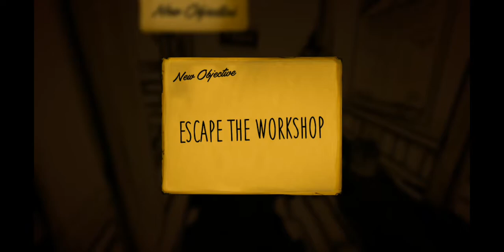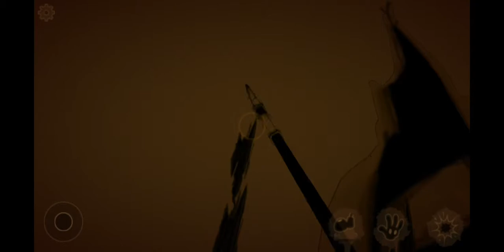[벤디와 잉크기계] 챕터1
길 헤매기도 하지만 잘 봐주세요!